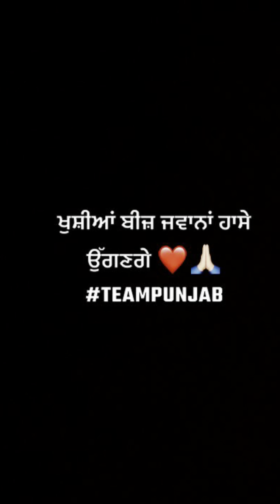Teampunjab Diya ਭੈਣਾ ਨੂੰ ਦਿੱਤਾ Surprise❤️✌🏻 Dekho Kive Mili Khushi!